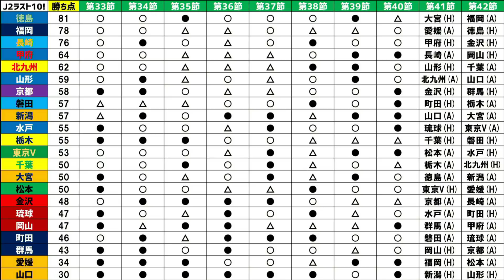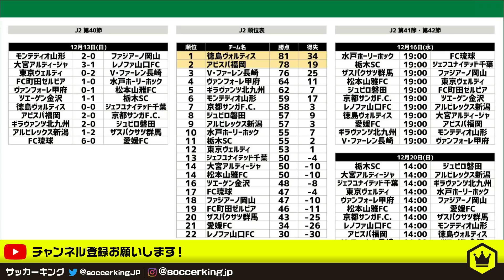“最後の希望”神戸も敗れる…J1・J2・J3・ACL振り返り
YouTubeの不具合により生配信ができなかったため、月曜SKHTを録画版でお届けいたします。来週は最終節振り返りです！（アップロードにもめちゃくちゃ時間かかりました。頑張れYouTube！）